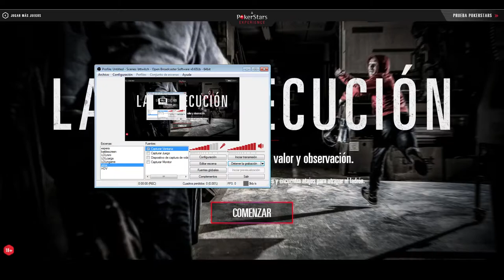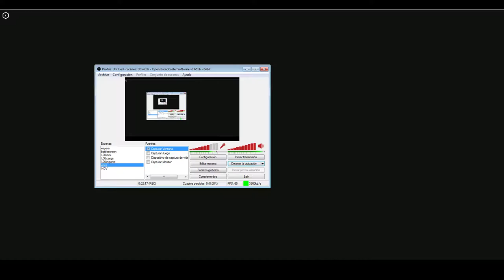Atrapa al ladron